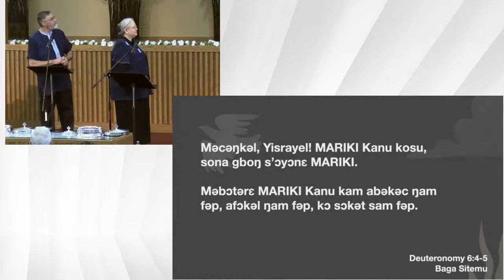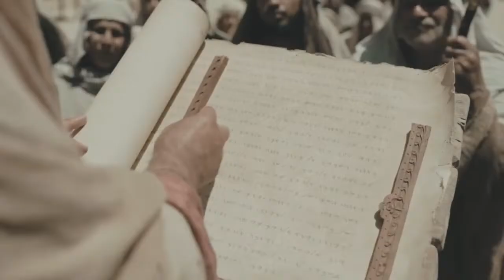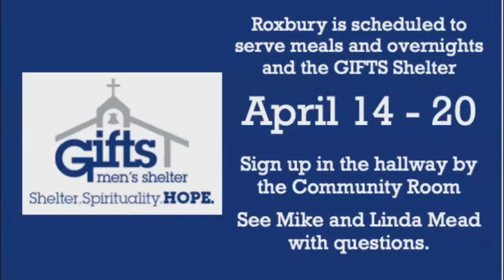Roxbury Church Janesville, WI Live Service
"Roxbury Church of Christ"